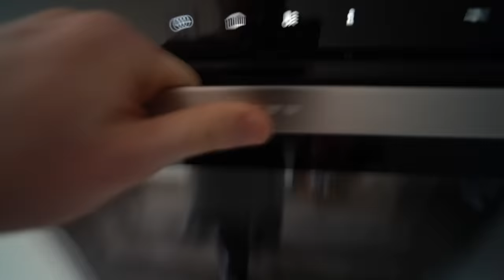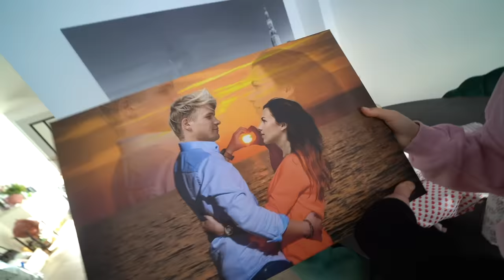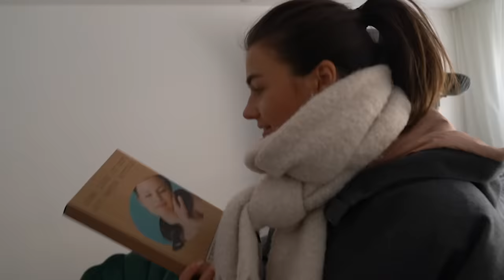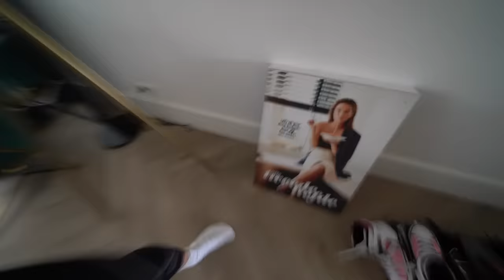VRIENDIN ELK UUR EEN CADEAU GEVEN VOOR VALENTIJNSDAG (Met Nina) | Kalvijn